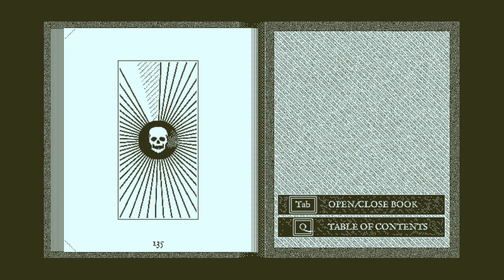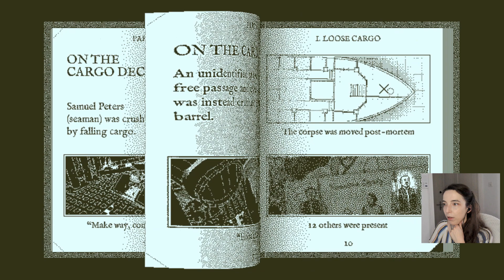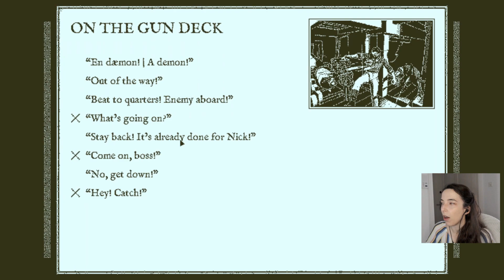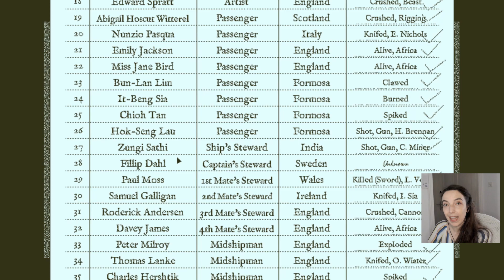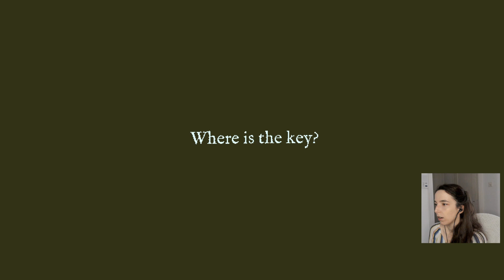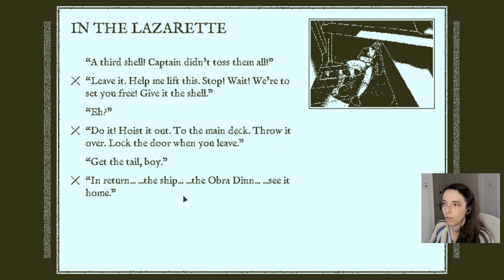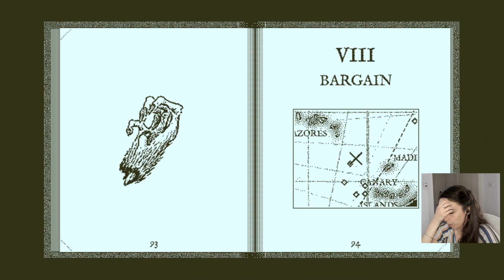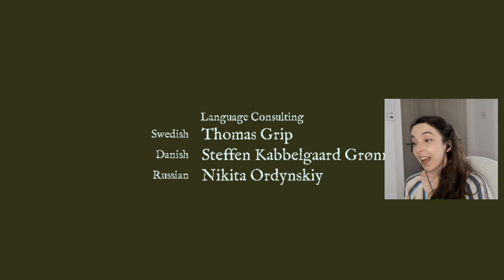BONUS (Story wrap up + The Bargain) - SPOILERS / Let's Play / RETURN OF THE OBRA DINN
Welcome back to the Return of the Obra Dinn!

In this Bonus episode, we have a final look at the full story (obviously SPOILERS for the full game in here) as well as the locked chapter 8 "The Bargain". I actually loved that chapter, it makes so much more sense and add a really nice touch to the ending. And things to think about. See you soon in our next Let's Play!

00:00:36 Life at sea sketch theories explained
00:06:18 Going through the full story
17:53:00 The Bargain